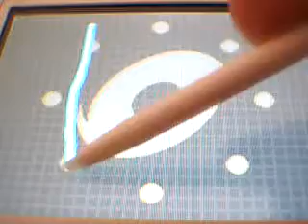PKMN Ranger Trazos de Luz Video Coverage (ESP): Jefe 20-Zapdos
28º video de este Video Coverage de la versión española de Pokémon Ranger Trazos de Luz.
En este video me enfrento al ultimo pájaro legendario,Zapdos,en un combate lleno de tierra y velocidad sin daños.
Disfrutadlo.